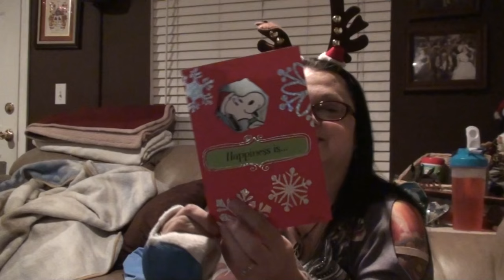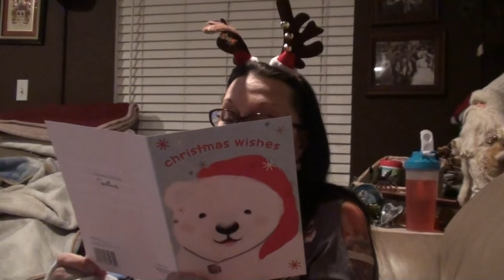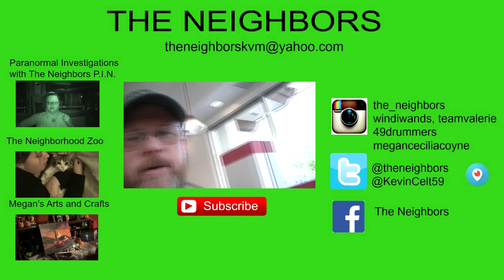VALERIE LEAVES HER LAIR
Valerie goes to Target to get some stocking stuffers for Christmas. And has a nice lunch at Chill's! Kevin's does some cleaning up around the house until his back goes out.